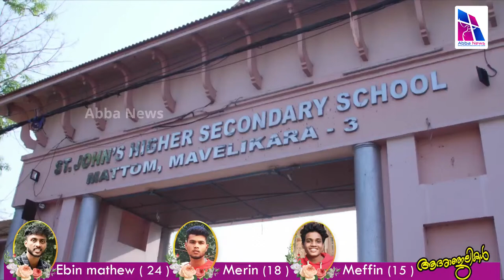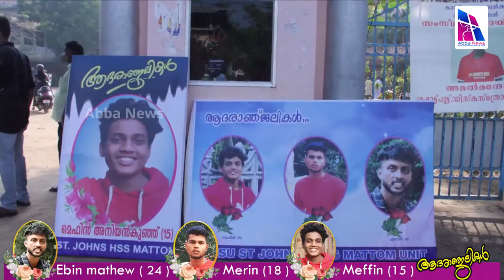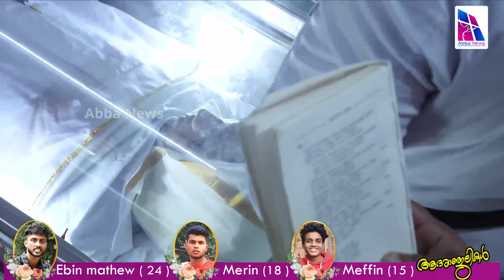MEFFIN (15) MERIN (18) EBIN (24) FUNERAL SERVICE | KANNAMANGALAM | 20.02.23 | DSMC TV